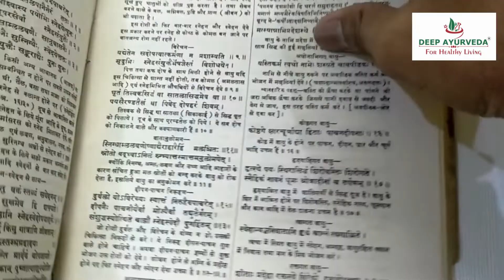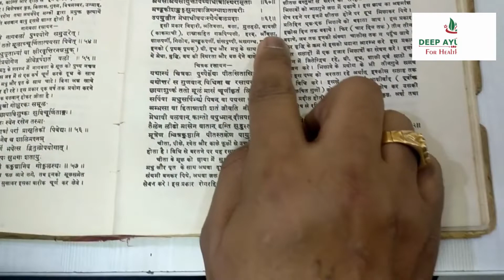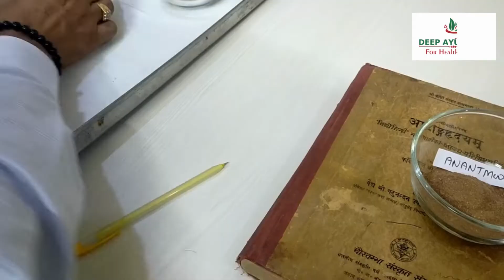Super Food of Ancient Time- Ayurvedic Leham (Jam) Vidariadi | How We made Traditionally